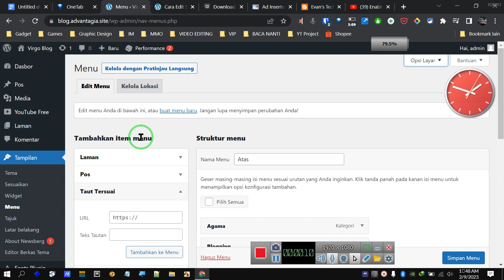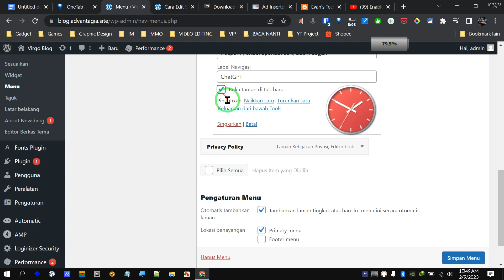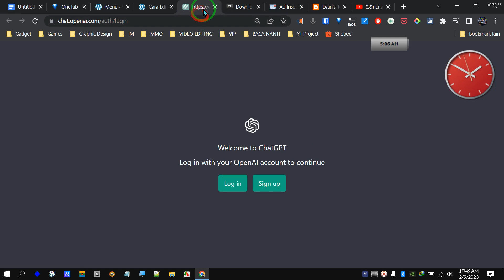Cara membuat Link menu di WordPress terbuka di Tab baru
Trik singkat ini akan berguna buat kalian yang ingin membuat link menu di navigasi utama pada blog Wordpress yang akan terbuka pada tab baru.